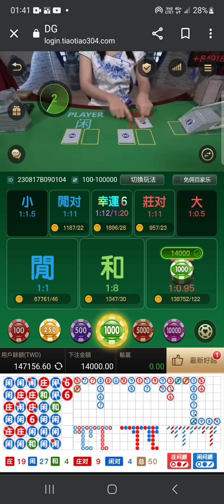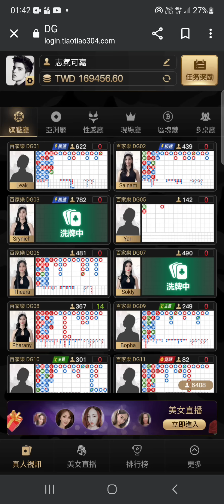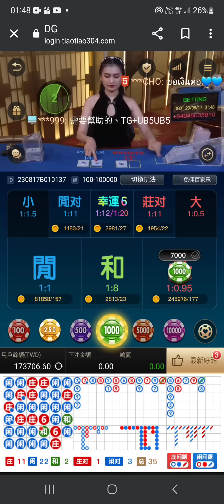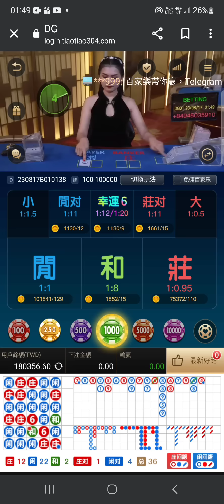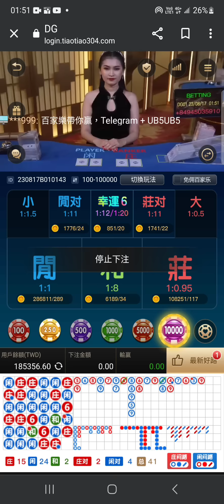百家樂 玩命關頭 唐老大親自帶牌 餘額160萬分 好像很利害??（東京甩尾甩起來）